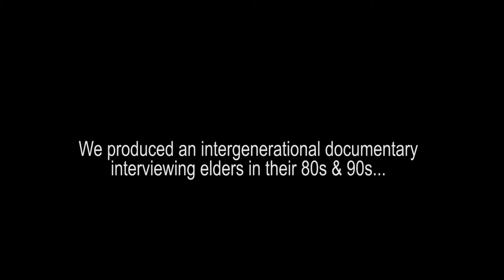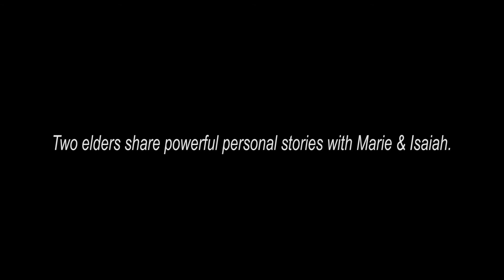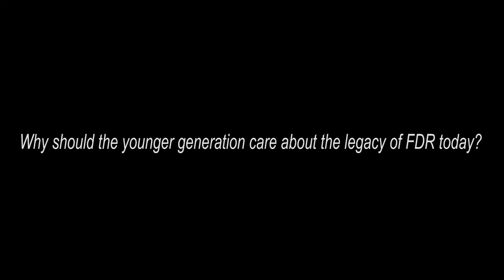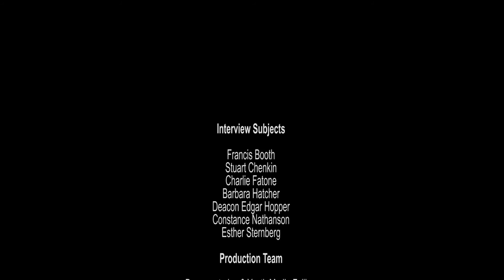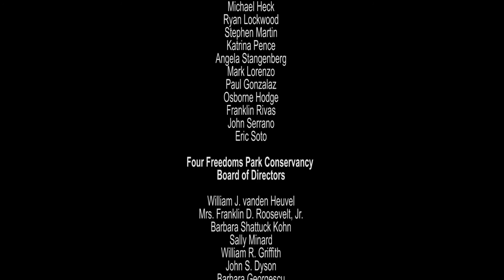Echoes of History: Intergenerational Documentary Project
The Four Freedoms Park Conservancy embarked on a intergenerational documentary project in the summer of 2016, where two New York City High School students, interviewed older New Yorkers about: their memories of FDR; personal stories of inspiration; and, why the four freedoms are relevant today.

The interns, Marie-Therese Ghunney and Isaiah Lee, participated in the Bloomberg Arts Partnership program with Studio in A School and were mentored by documentary filmmaker, Kat Cheairs.